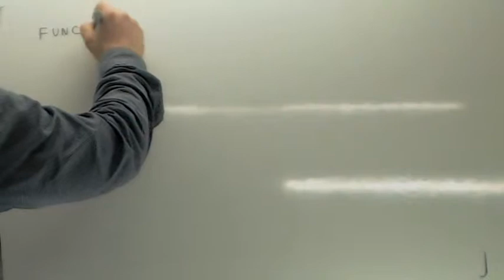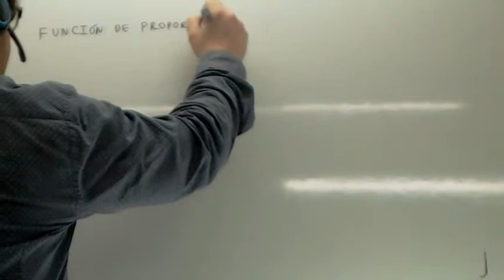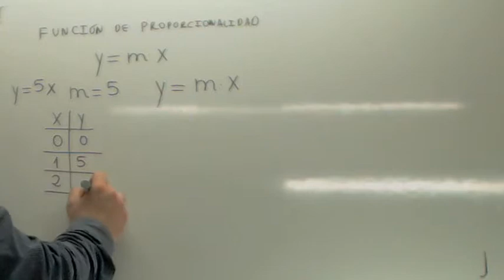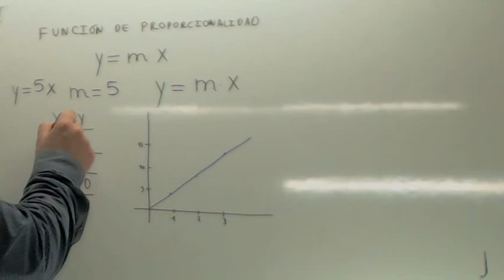Funcion de proporcionalidad Usero